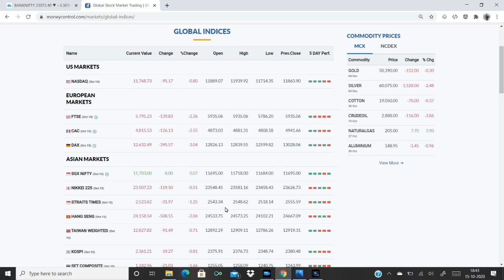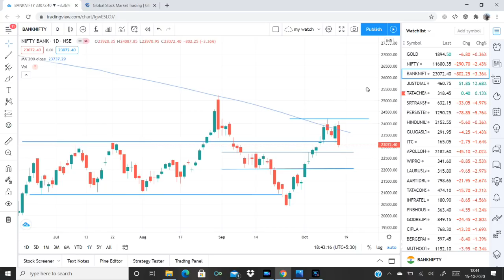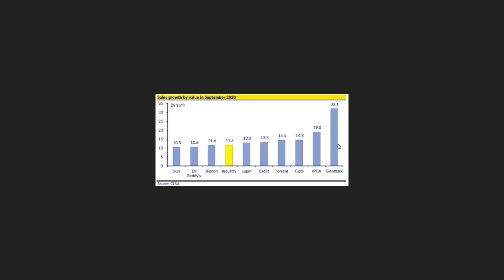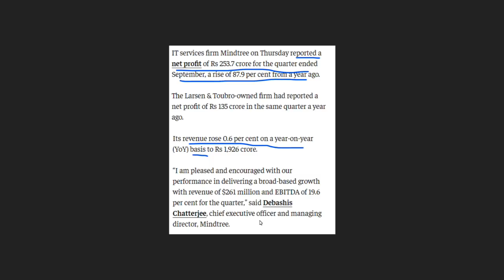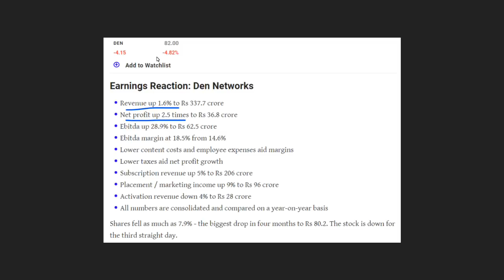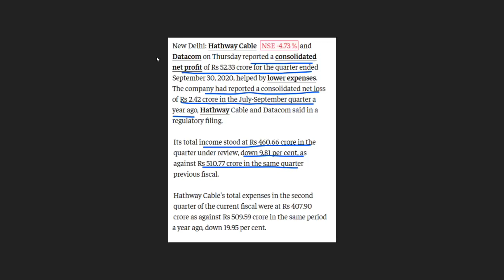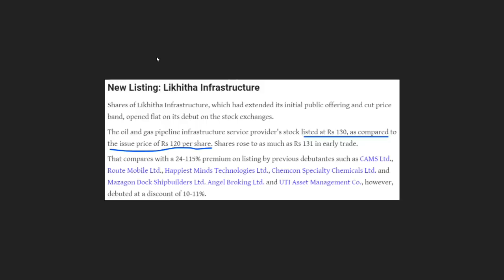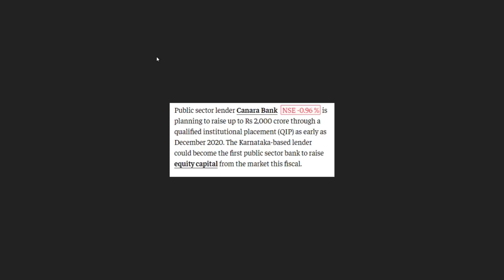ഇന്നത്തെ മാർക്കറ്റ്‌ - അറിയേണ്ടതെല്ലാം-Oct 15| Mindtree | Intraday Stocks | Share Market Malayalam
Market Round Up 15 October 2020

Stock updates: Mindtree, Tata Elxi, Tata Motors, Equitas Small Finance Bank IPO, Adani Green Energy, Reliance, Lakshmi vilas Bank, Hathway cables,